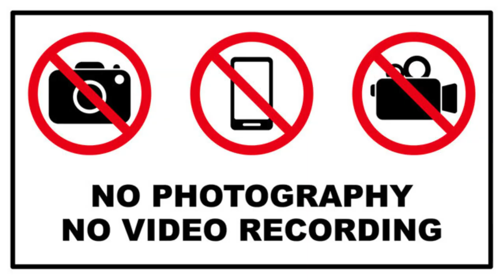10 Things To NEVER Do At A Nudist Resort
Welcome to our latest video where we explore the top 10 things you should NEVER do at a nudist resort! If you're considering a visit to a naturist destination or are simply curious about the etiquette involved, this video is a must-watch. From inappropriate behavior to misunderstandings about personal space, we cover essential tips that can help you have a respectful and enjoyable experience. Whether you're a first-time visitor or a seasoned nudist, knowing what to avoid is key to ensuring a welcoming atmosphere for everyone. Join us as we discuss the common pitfalls and how to navigate them like a pro. Remember, nudism is all about freedom, body positivity, and respect for others. Don't let these mistakes ruin your chance to enjoy the liberating experience of a nudist resort! Let's dive into the dos and don’ts of nudist resorts together!